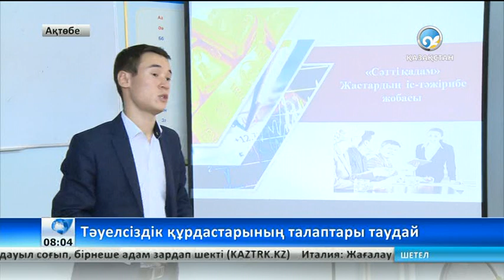Тәуелсіздік құрдастарының талабы таудай